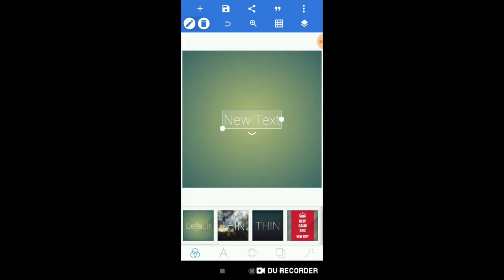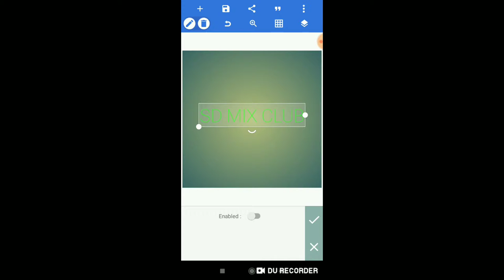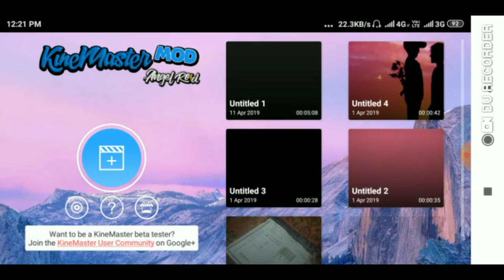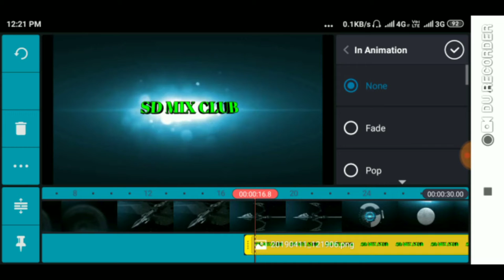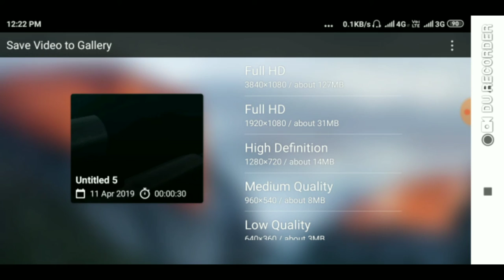HOW TO MAKE A CHILL 3D INTRO FROM ANDROID (kinemaster)|| SD MIX CLUB